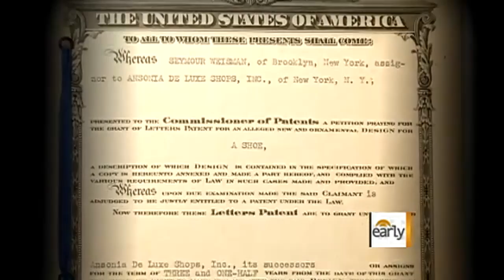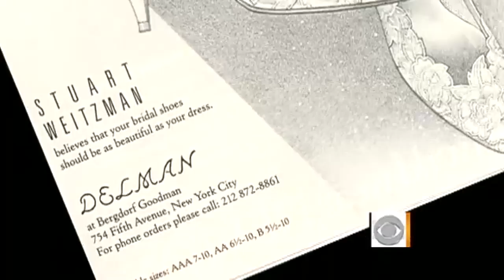The Early Show - Stuart Weitzman: Ready to retire?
Shoe designer Stuart Weitzman talks to "Early Show" contributor Katrina Szish about his life, his work and his plans for the future.